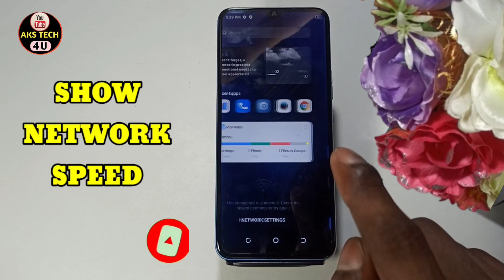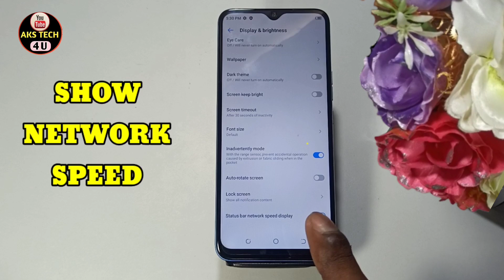How To Show Network Speed in Tcno Spark Go 2023 | Tecno Spark Go 2023 में Network Speed Show कैसे क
How To Show Network Speed in tecno spark go 2023 | tecno spark go 2023 में Network Speed Show कैसे करें

AksTech4u, Network Speed show in tecno spark go 2023, Network Speed tecno spark go 2023,
 tecno spark go 2023 Network Speed setting, tecno spark go 2023 Network Speed show, how to show Network Speed in tecno spark go 2023,
 tecno spark go 2023 Network Speed show kaise kare, Network Speed show for tecno spark go 2023,
 tecno spark go 2023 show Network Speed in hindi, tecno spark go 2023 show Network Speed,
show Network Speed on tecno spark go 2023, tecno spark go 2023 main Network Speed kaise dikhaye, how to show Network Speed on tecno spark go 2023,